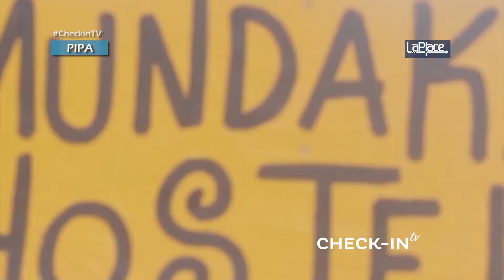CHECK-IN TV 153 - TURISMO EN PIPA - LAPLACE OPERADOR